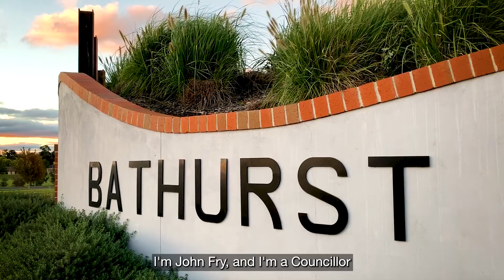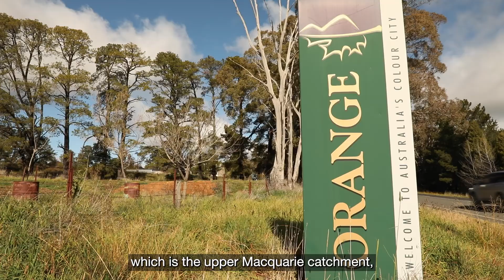Restoring the Central West - Bathurst Rehydration Program with John Fry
Restoring the Central West brings together the people of Bathurst, Dubbo and Orange to build regional jobs and prosperity. Future extensions can restore landscapes further out into the Murray Darling-Baaka Basin.

According to the UNCCC wetlands are disappearing three times faster than forests, and in Australia we have lost fifty percent of our wetlands since 1788.

In Australia we built most of our dams between 1955 and 1980 and we have more stored water per capita in large concrete dams than most countries.  Most countries have stopped building large dams because of build, operating and maintenance costs, environmental and social problems, silt build ups and land lost farming land.

Due to climate change rainfall event changes are reducing dam inflows and dam evaporation rates are rapidly increasing along with toxic algae outbreaks.

We urgently need low cost, smart water management solutions, and support for land managers working to restore the natural water-holding functions of our landscapes.

Restoring the Central West' is the greatest opportunity for increasing farm productivity, profitability and biodiversity for the benefit of future generations. To achieve this big vision we need cross-sector support and program funding.